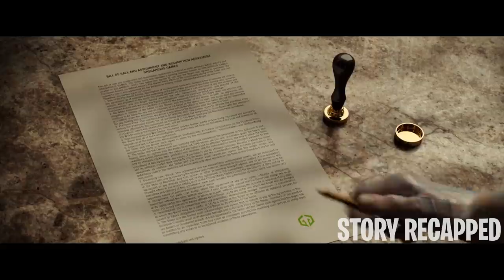2045 Humans Live In A Virtual Reality World Where You Can Be Anything & Do Anything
In 2045 the planet is on the brink of chaos and collapse, but people find salvation in the OASIS: an expansive virtual reality universe created by eccentric Halliday. When Halliday dies, he promises his immense fortune to the first person to discover a digital Easter egg that's hidden somewhere in the OASIS. When young Wade joins the contest, he finds himself becoming an unlikely hero in a reality-bending treasure hunt through a fantastical world of mystery, discovery and danger.